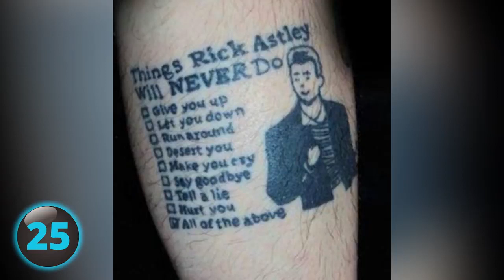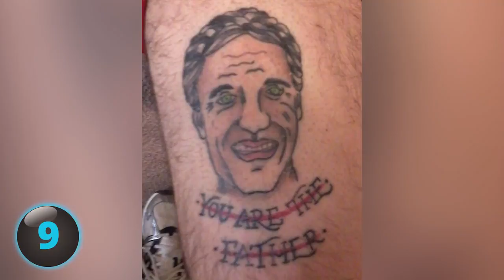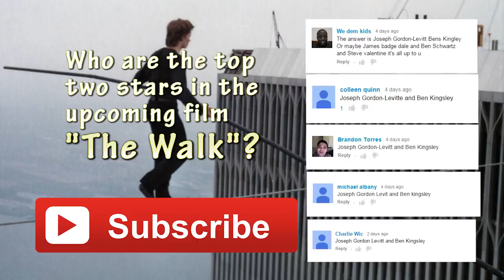27 Funniest Tattoos Ever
Top Funniest Tattoos Ever!  This is the most hilarious crazy collection of the best and world’s worst tattoos

Today we look at 27 of the funniest tattoos ever!  These crazy tattoos will put a smile on your face

Hair
Forget rogaine or hair transplants, just get this tattoo. people will get the idea.

6pack
This guy showing off his hard earned 6-pack crafted after years of hittin the buffet

Rick Astley
Every time this guy says hey want to see my tattoo he gets to Rick roll whoever’s looking.

Gardener
Gardening ain’t easy but it’s necessary

Piggy
This person having some fun with their missing toe.

Dress
It’s not that this tattoo itself is funny but it’s just funny that someone got this.  Daniel Howland of Texas decided to get “The Dress” tattooed permanently on his leg. This tattoo seems to be challenging people who saw the dress as white and gold.

Hug
I didn’t choose the hug life, the huge life chose me.  An interesting side fact is that Tupac said thug life is not about being a criminal but about being the underdog and succeeding.  Having nothing and still walking tall.

Dinok
This t-rex got big ol slab of ham nipple

Simpsons
This is a great self referencing tattoo.  It’s the Comic Book Guy from the simpsons, famous for saying worst blank ever, letting us know that this tattoo of himself is the worst tattoo ever.

Baby
Although it looks like a small hand stroking one out it’s actually supposed to be a cute tattoo of a baby holding the mom’s finger.

IV
Nurse I think we’re losing him.  Dammit get this man some jager redbull! I’ve never had jager redbull, now I’m curious.

Handlebars
Handle bar tramp stamp.  uhh.. that’s such a turn off, why would you even put something like that on your body.

Grover
You have to have read the childrens’ book “The Monster at the End of This Book starring lovable furry old grover” to appreciate this one.

Nut
Just a squirrel trying to get a nut.  In this case it’s Scrat the sabre-toothed squirrel from ice age.

Metastamp
Little do people know she’s getting all Douglas Hoftstader on our a**es.  People give this one a lot of hate for being stupid but I think this girl has a great sense of humour

Bald
Instead of hiding it this guy embracing his baldness with a little fun.

Scissors
Just two pairs of scissors. There is no alternative meaning behind these scissors. Perhaps this person is into arts and crafts, cutting carpets and such.

McDonalds
I guess she wants guys to say I’m lovin it while they’re having .  I like my women like I like my McDonalds, cheap, hot, and with a feeling of self loathing afterward.

Maury
Maury Povich telling us “You ARE the father” but then it’s crossed out so maybe he’s telling us he’s not the father.  This tattoo has us on an emotional rollercoaster

Tramp
Gotta love this one. It’s so meta.  A Lady and the tramp stamp tramp stamp.

Classy
I think this one’s hilarious.  It says it all.

Spaghetti
This a tattoo of the Flying Spaghetti Monster which is from the Pastafarianism religion.   Bobby Henderson created the Church of the flying spaghetti monster to satirize the teaching of creationism in Kansas public schools.

Camel
Get it?

Mr T
I pity the fool that doesn’t get this tattoo! First name Mister, middle name period, last name T. I’m a little teapot short and stout

Crumb
Omg I’m gonna crumb! Ooh baby I like it doughy, yeah baby I like doughy, shimmy shimmy ya

Jesus
Jesus riding a dinosaur.  If this was a movie it could be the greatest movie ever

And now for the number 1 funniest tattoo ever.

Michael
This guy got a tattoo of Michael Jackson with the double entendre caption “He touched so many…” Now I was a fan of Michael and I have no idea if he ever did anything inappropriate or not, but it’s just funny that someone got this as a tattoo.

So here’s a question: Do you think Michael Jackson was inappropriate with children or was he innocent?